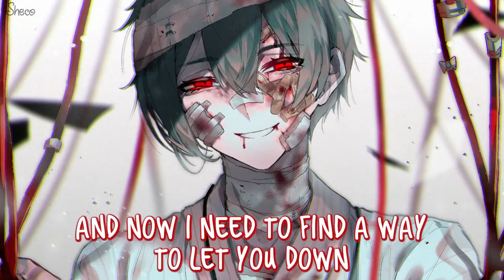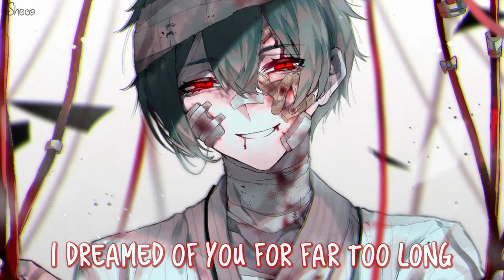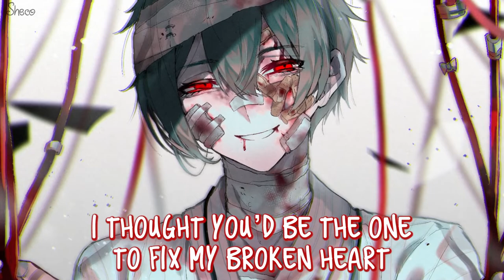Nightcore | Never Belong | Crimson Lake | RAVAN Songs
arabic songs
a song
telugu naa songs
upendra songs
naa songs
bollywood songs
best songs
bhojpuri song
bollywood 2020 songs
bala song
bhakti songs
songs by arijit singh,
bangla songs